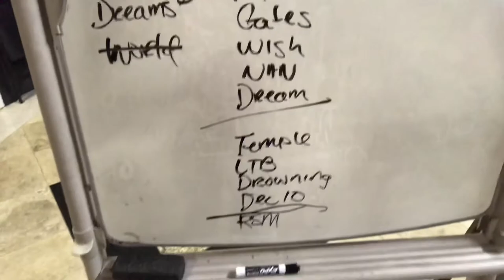Trash can ending... n then just sh!ts n giggles LOL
Snip from a practice early in the new year.. Uh.. it’s whatever ;-p